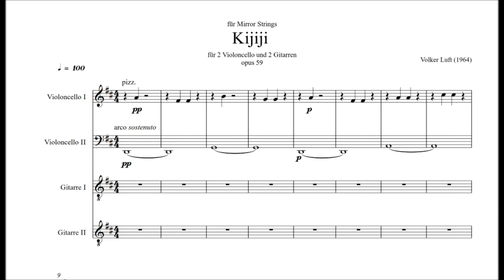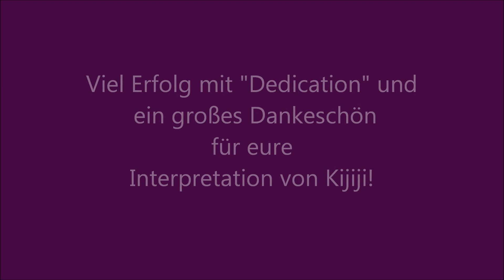Volker Luft - Kijiji - Dankeschön an Mirror Strings !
Ein Dankeschön des Komponisten Volker Luft an das Quartett Mirror Strings.

Volker Lufts außergewöhnliche Komposition „Kijiji“ wurde auf der CD  „Dedication“ von Mirror Strings  international veröffentlicht.

 Das weltweit einzigartige Ensemble Mirror Strings vereint zwei Gitarren und zwei Celli. Komponistinnen und Komponisten aus der ganzen Welt haben dem Ensemble Werke für seine neue CD „Dedication“ (Label: ears love music) gewidmet und geschrieben.

Volker Lufts Komposition „Kijiji“ ( Opus 59) verbindet miteißende, melodische und rhythmische afrikanische Musik mit europäischer Kammermusik.

„Kijiji“ wird von Acoustic Music Books in der Orginalversion und in Bearbeitungen des Komponisten für Streichquartett und Gitarre Solo veröffentlicht.

Mirror Strings:
 Luisa Marie Darvish Ghane (Gitarre)
Johann Jacob Nissen (Gitarre),
Samuel Selle (Cello)
Phillip Wentrup (Cello)

Composer Volker Luft thanks the quartet Mirror Strings

Volker Lufts extraordinary composition “Kijiji” was published internationally on the CD “Dedication” by Mirror Strings.
The worldwide unique Ensemble Mirror Strings combines two guitars and two cellos. Composers from all over the world have dedicated and written works for the ensemble for its new CD “Dedication” (label: ears love music).

Volker Lufts composition "Kijiji" (Opus 59) combines rousing, melodic and rhythmic African music with European chamber music.
"Acoustic Music Books publishes" Kijiji "in the original version and in arrangements of the composer for string quartet and guitar solo.

Mirror strings:
 Luisa Marie Darvish Ghane (guitar)
Johann Jacob Nissen (guitar),
Samuel Selle (cello)
Phillip Wentrup (cello)